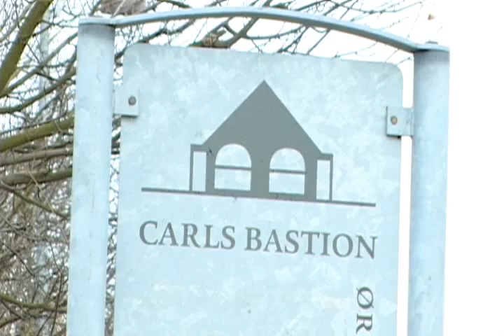MJ Traveling Journal Around CHRISTIANIA Part 3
Marie-Jeanne is looking at an original & inspiring painting called : ''A DREAM that NEVER DIES, LONGING for FREEDOM!'', while walking around CHRISTIANIA, DENMARK. There are nice walking trails...
Also you can see an old building that used to be company to fix big boat and transformed into condominiums just across the canal.

Artist: (Someone tell me).